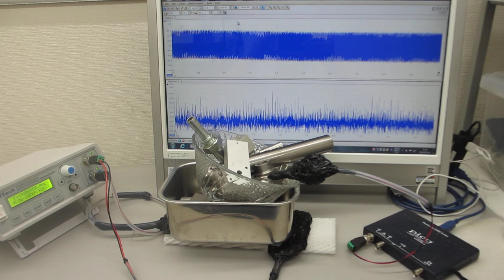ステンレス容器とメガヘルツの超音波発振制御による表面残留応力の緩和・均一化処理（超音波システム研究所）